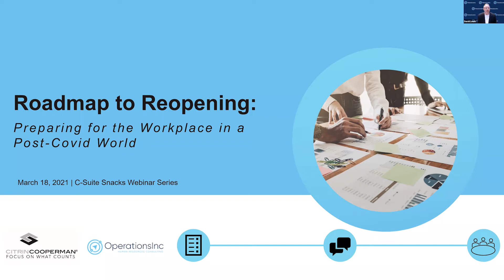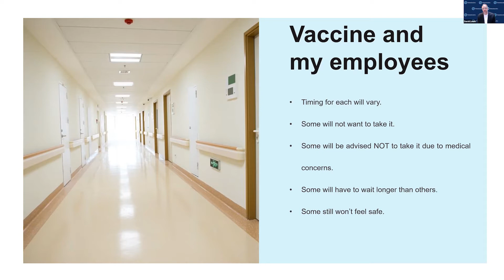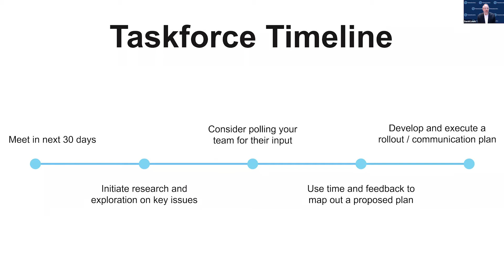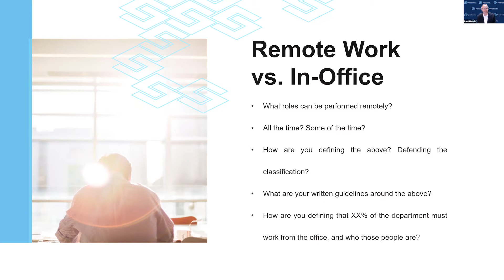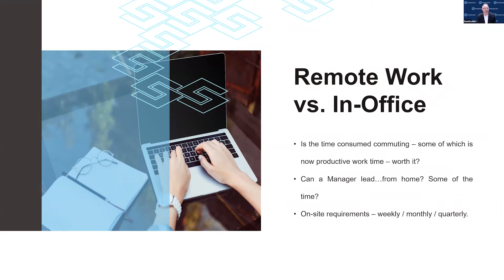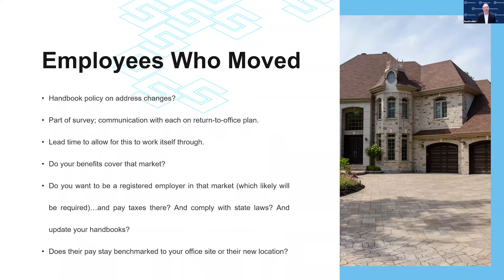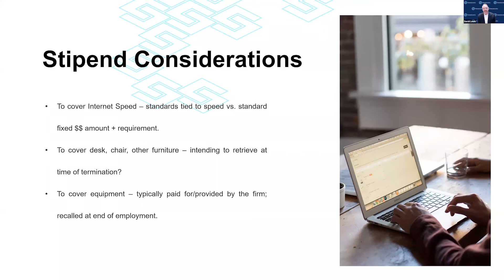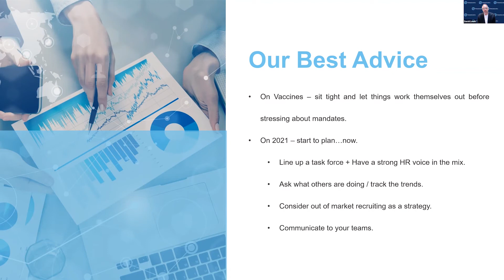C-Suite Snacks Webinar Series: Preparing for the Workplace in a Post-COVID World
Our C-Suite Snacks webinar series provides the middle market with brief, strategic, and tactical business improvement information for 30 minutes every week.

COVID-19 has pushed companies to take a new look at how to run their workplace. As the pandemic begins to ease, it is the perfect time to start looking at your business reopening plan. In this C-Suite Snacks webinar session, David Lewis, CEO of OperationsInc, covered:
- Post-COVID workplace considerations
- Relocation compliance issues and other challenges
- How to solicit employee input
- How to communicate your plans to your team